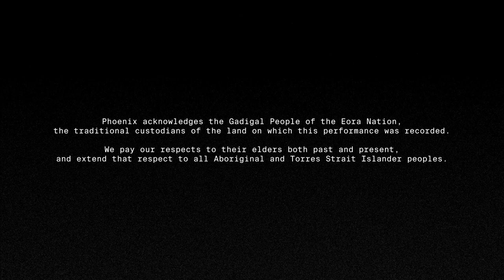Nadia Struiwigh (Live)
Recorded live at Phoenix Central Park as part of Phoenix HALO.

HALO is an impressive survey of Sydney’s musical community emerging from lockdown. From over 500 applications, 20 acts and 67 performers were selected and filmed over six days, each representing a distinct sub-culture that serves to make Sydney one of the most vibrant and diverse artistic communities in the world.

Creative direction by Tanya Babic & Jason Sukadana of SUBVERSUS

Thumbnail image by Jordan Munns

Phoenix Central Park — At the centre of new performing arts in Sydney
Judith Neilson Projects